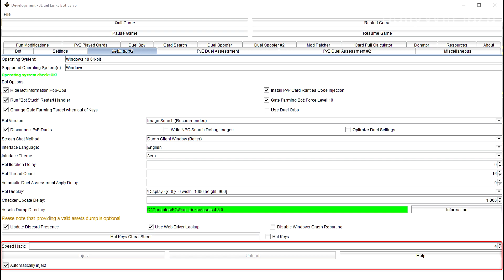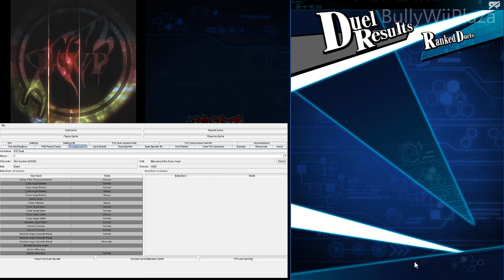[Yu-Gi-Oh! Duel Links] Fastest way to play PvP Duels (with Modding)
You might have guessed it but this is useful for getting the PvP victory rewards faster or for playing the KC Cup. :P